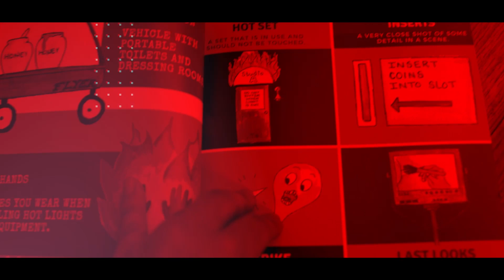Get Reelisms S4E149: Acting and AI: How Technology is Shaping Hollywood with Jordyn Aquino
►► Be sure to find more tips n tricks for thriving in the film industry

SUMMARY

In episode 149 of the Get Reelisms Podcast, hosts Adam Chase Rani and Christine Chen discuss the implications of AI-generated voices with actress and acting coach Jordan Aquino. The episode delves into the challenges facing actors, especially relating to residuals from streaming platforms, AI technology, and the importance of creating one's own content to stay relevant and empowered. Jordan shares her journey moving from New Mexico to Los Angeles, her experiences on various sets, and her approach to acting coaching. The conversation also touches on the collaborative nature of filmmaking, the need for respect and understanding across different roles on set, and the unpredictable nature of the industry. Listeners are encouraged to join the Get Reelisms community for more candid discussions about the filmmaking world.

SUMMARY OF TIMELINE
00:00 AI Voice Controversy: Scarlett Johansson's Voice in Ads
00:27 Introduction to Get Reelisms Podcast
01:04 Meet Our Special Guest: Jordan Aquino
01:41 Jordan's Career Journey and Move to LA
03:21 Challenges and Opportunities in Smaller Markets
04:39 Tech Issues and Leveling Up in LA
13:21 Streaming Platforms and Monetization Challenges
18:15 AI in the Entertainment Industry
21:21 Actors' Struggles with AI and Contracts
30:05 Empowerment Through Creating Your Own Work
31:18 Jordan's Passion Project: Can't Have It Both Ways
32:57 The Power of Community in Filmmaking
34:32 Challenges and Realities of Hollywood
35:47 The Importance of Creating Your Own Content
37:17 Acting and Coaching Insights
39:08 The Collaborative Nature of Filmmaking
42:07 The Value of Producing Your Own Work
46:28 Navigating the Industry as an Actor
50:03 Jordan's Coaching Business
54:14 Final Thoughts and Encouragement

GET REELISMS contains 100+ film set terms, unofficial set etiquette rules, and a bunch of other film set insider secrets that will help you navigate and succeed on a film set. It is a book for anyone who wants to know about or already has an obsession for  "set life."

The book is divided into 4 major sections:

📽️ 5 Stages of Film Production
🎥 Walkie Talkie Etiquette
🎬 The ABCs of Film Set Lingo
🎞️ Film Hierarchy
Be sure to watch feature film, ERZULIE (erzuliefilm.com)

LOGLINE: Four best friends bonded by trauma, reunite at a Lousiana Bayour resort and come face to face with a killer mermaid goddess